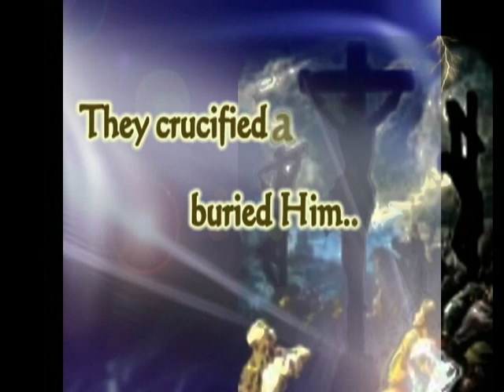The Resurrection (Animation)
Hallelujah Jesus is Alive Forevermore!